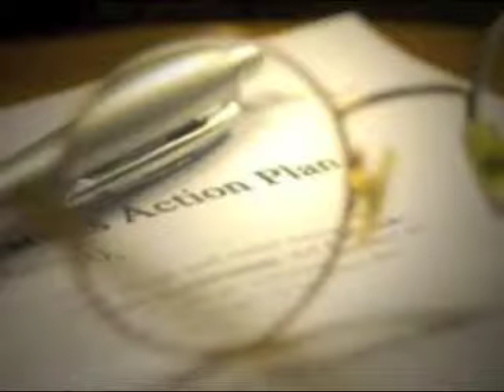God's Plans, Our Plans.mov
A sermon preached by Pastor Keith Spencer of Trinity Lutheran Church, Pembroke Pines, FL on June 10th 2012 based upon Jeremiah 29:11-13